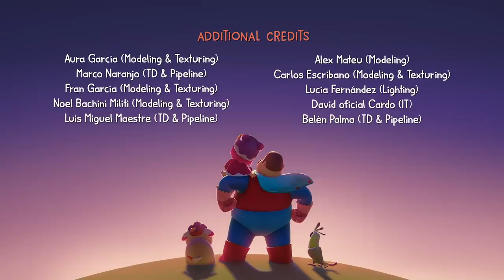A Fly Is Loose! | 1 Hour of Cartoons! | Hero Dad | Shows For Kids!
When a fly sneaks into the bathroom through the bathroom window, a determined Dad desperately tries everything to catch it! But the fly is smart and equally determined to not be captured and successfully eludes Dad again and again. Finally, Miao figures out a way to solve the situation by allowing the fly to leave back out through the open window, safe and sound.